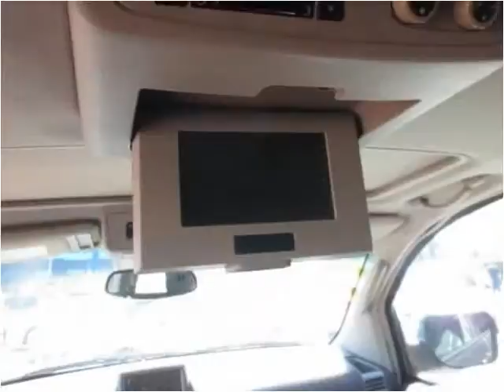2004 Nissan Armada Used Cars Inglewood CA